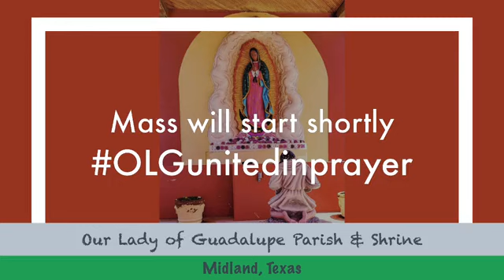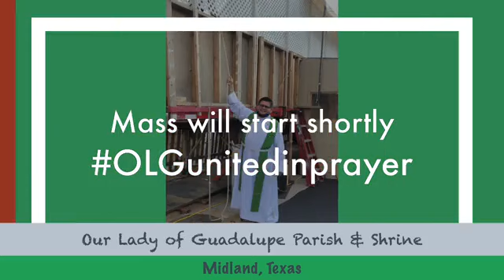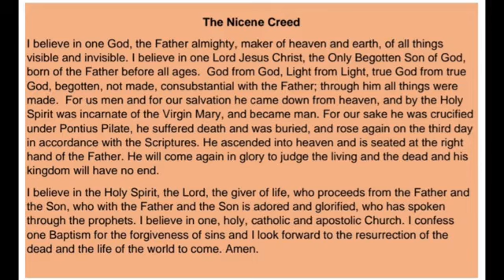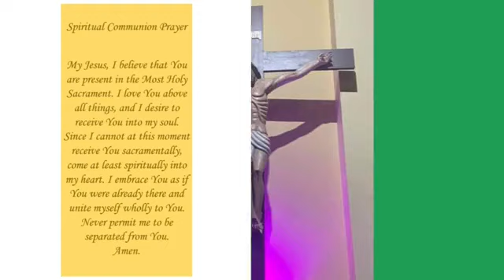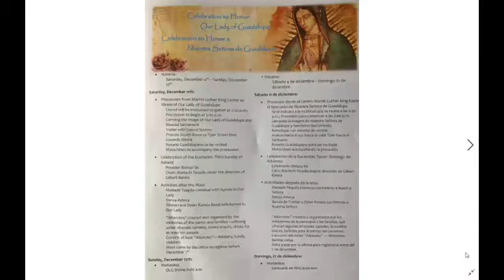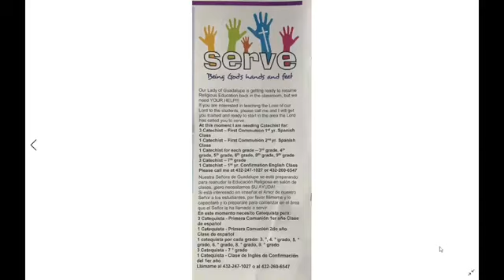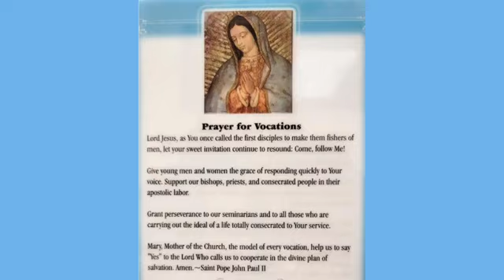December 5, 2021 Mass for the Second Sunday of Advent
Prepare the way of the Lord, make straight his paths: all flesh shall see the salvation of God.